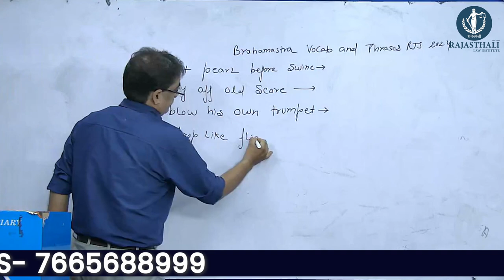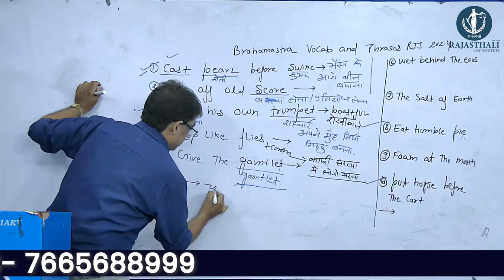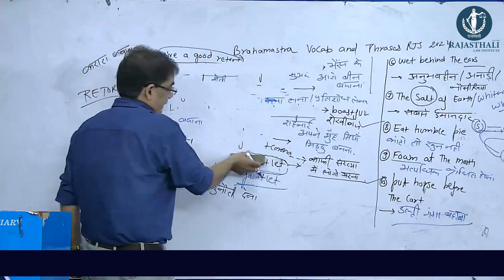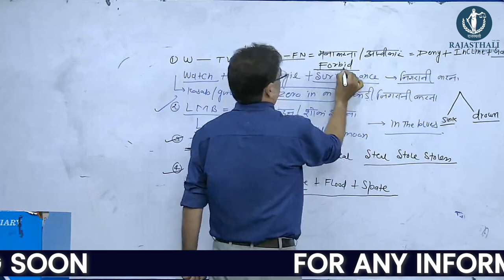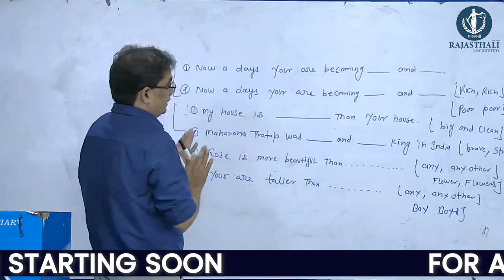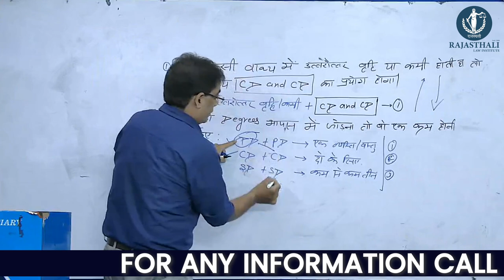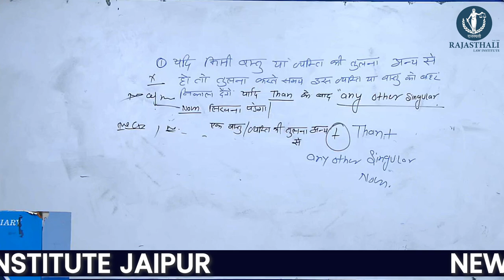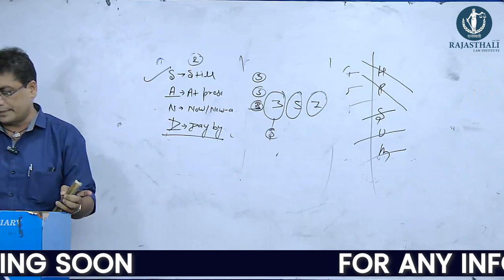VOCAB & ADJECTIVE BY ADV. PANKAJ JOSHI SIR